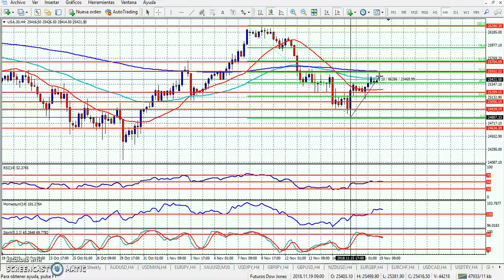Futuros índice Dow Jones Lunes 19 de noviembre de 2018